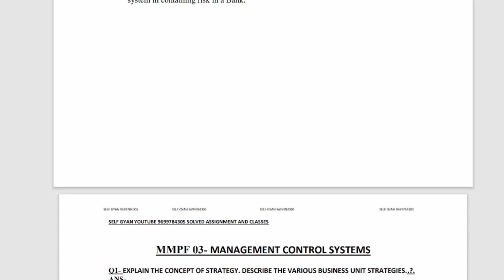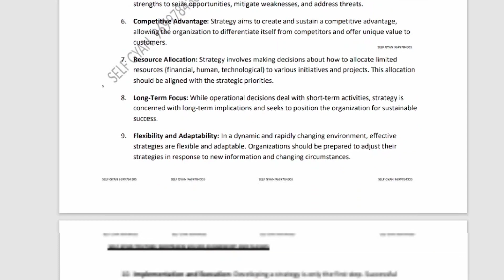mmpf 03 , mmpf 3 solved assignment in english,mmpf 3 solved assignment 2023-24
FOR SOLVED ASSIGNMENT WHATSAPP whatsapp